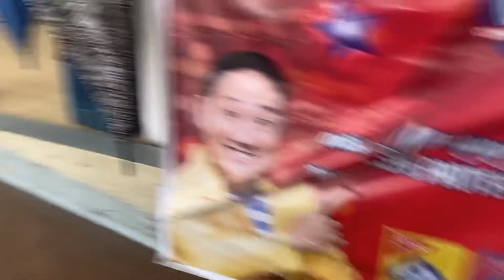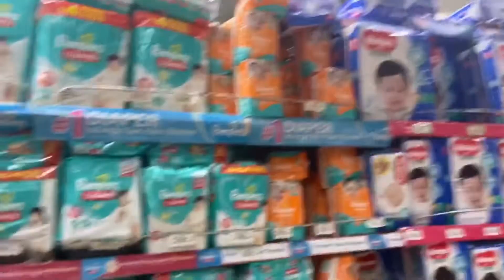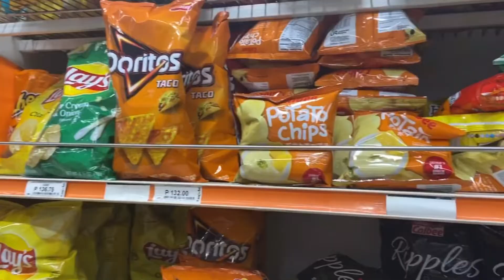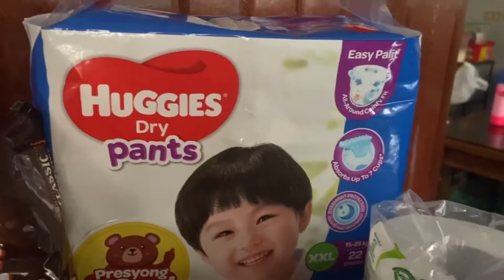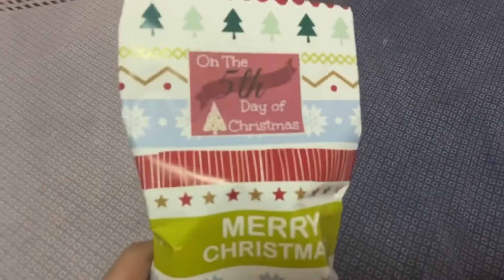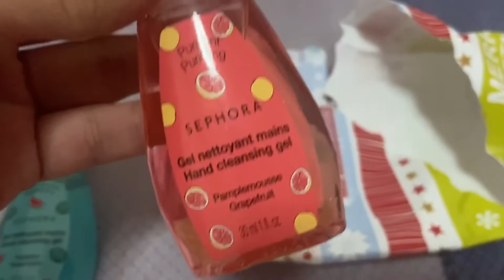VLOGMAS DAY 18 | BUYING A FEW STUFF AT THE SHOPPING COMPLEX | kvlogmas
Hi guys!

It has been raining today but we still went out to check out some essentials and a few gift ideas to see. Watch my video as well for Day 5 of our 12 Days of Christmas Gifts.

Happy Vlogmas!

Love,
Kei